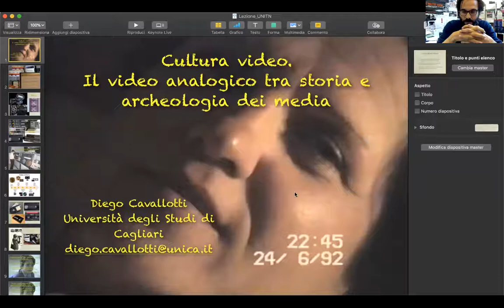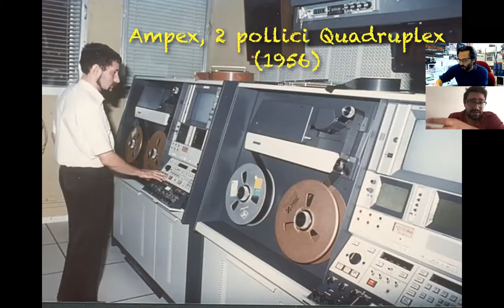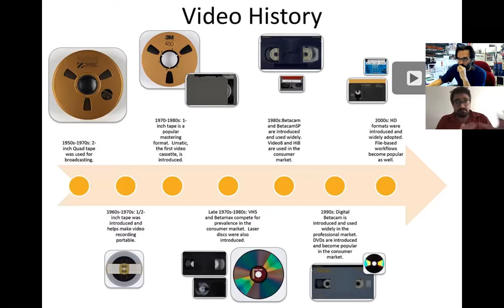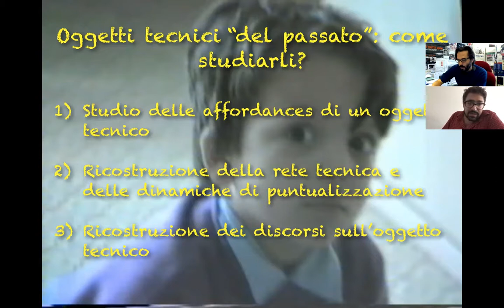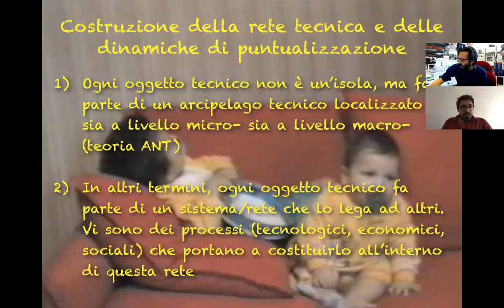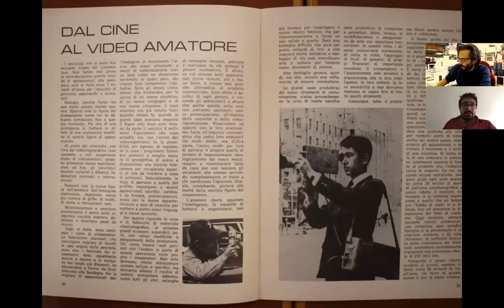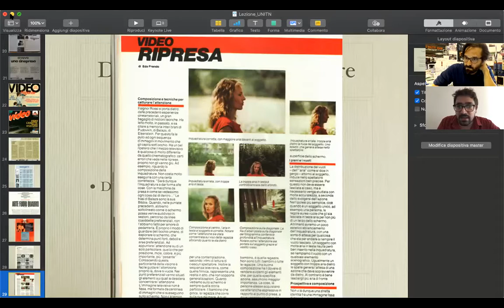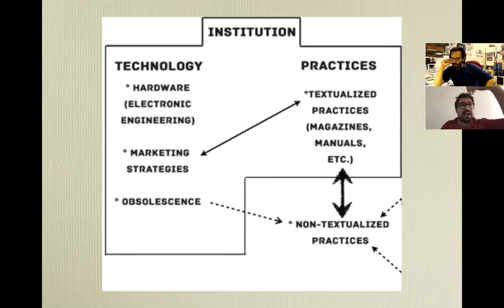Diego Cavallotti: "Cultura video. Il video analogico tra storia e archeologia dei media"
Diego Cavallotti: "Cultura video. Il video analogico tra storia e archeologia dei media". 6 ottobre 2020. Seminari STSTN "Immagini di tecnologia".